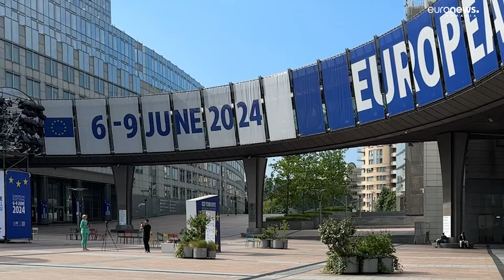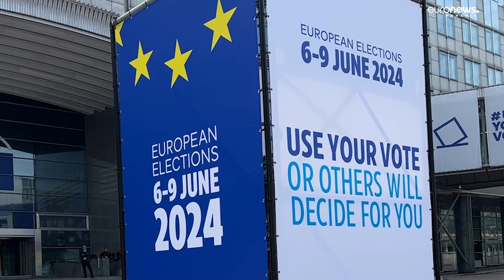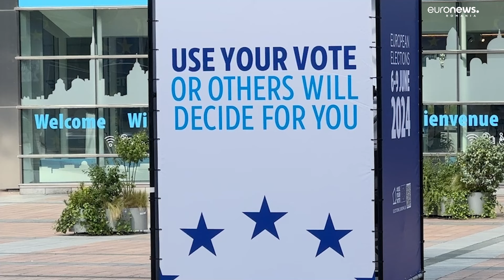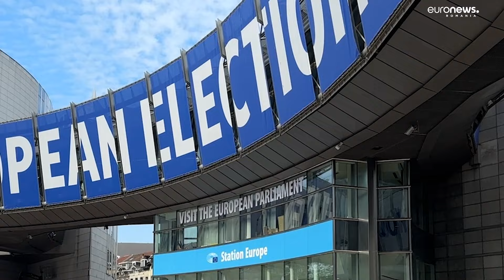Povestea tânărului care a ajuns din polul sărăciei al României, în inima Europei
Corespondență de la Bruxelles. Petrică Dulgheru este directorul executiv al organizației REDI (Roma Entrepreneurship Development Initiative), care are sediul la Bruxelles, în inima Europei. Scopul organizației este să ajute comunitățile de romi dezavantajate din România, Bulgaria, Serbia, Macedonia, dar și din alte țări.